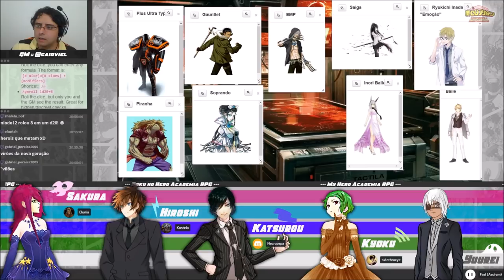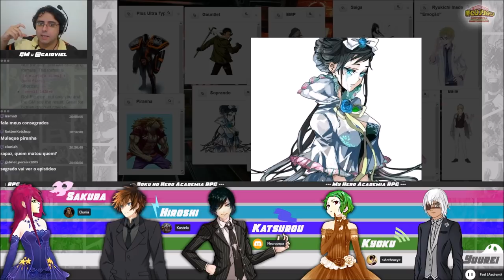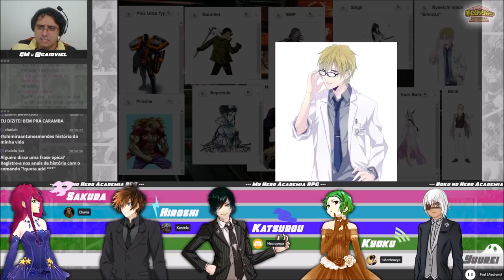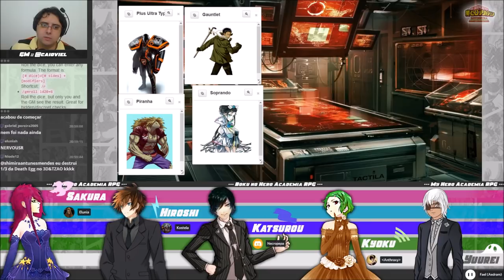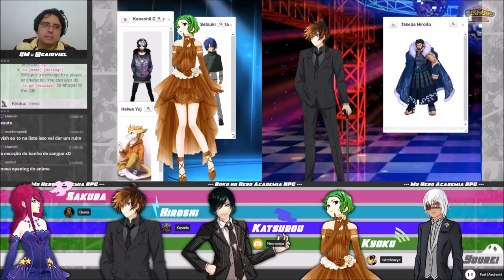[Boku no Hero Academia] #18 - Superem seus Limites SEASONFINALE (Mutantes & Malfeitores 3E)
Durante o Baile de Gale da U.A. no S.S. Kohei, Emoção e seus associados invadem o navio e tentam capturar alunos do primeiro ano dotados de quirks poderosas. Em meio ao caos provado pelas quirks dos invasores, Sakura, Yuurei  Kyoku, Hiroshi e Katsuro precisam se proteger e ajudar seus colegas, professores e familiares. Mas entre os invasores há vilões poderosos como o PlusUltra Type e o misteriosa criatura chamada de Noumu. Será que nossos aspirantes a heróis escaparam das garras da Sociedade do Medo?